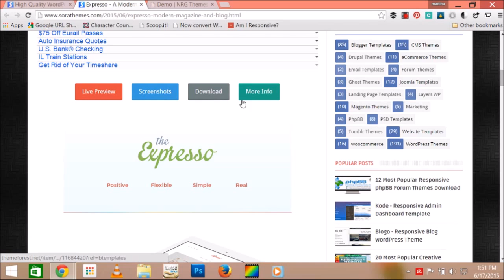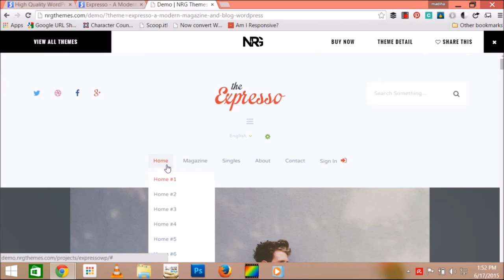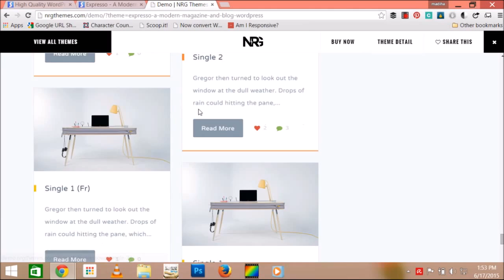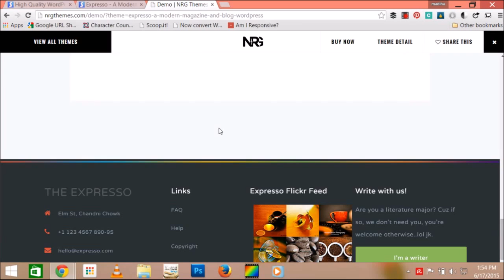Expresso A Modern Magazine and Blog WordPress Theme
Expresso is a modern Blog and Magazine template which is also colorful and experience rich.